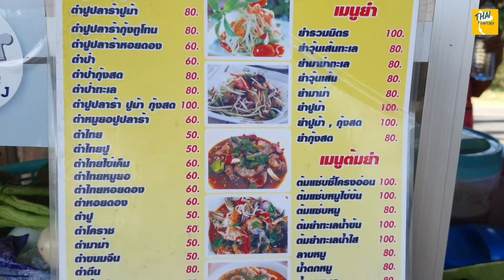Tom yum seafood soup seafood food streetfood tasty | Thai Flavors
If you ask any foreigners who have ever visited Thailand about their favourite Thai food, their answers, almost without exception, will be tom yam kung but Today I will present about Tom yam seafood
Tom yum, or tom yam, is the simple and popular Thai hot and sour soup, familiar to many from Thai restaurant menus. It is also a staple meal in most Thai homes. This version contains seafood even if Tom yam kung, or spicy shrimp soup, is the number one of the top ten Thai dishes loved by foreigners, according to a recent investigation. And in fact, it is one of the most favourite dishes for Thai people as well. It is simply because it is so delicious for its unique sour and spicy taste that you will certainly need it more and more if you try it just once.

Thai food generally not only provides a wonderful taste but also includes medicinal properties in its herbal ingredients as well. Tom yam is one of the best examples. To make you acquainted with this special Thai dish, this article will introduce you to the recipe for the soup and its herbal properties.

Tasty menu!! 💥

Price : 100 THB ( 3.29 USD)

Location : Suan Son Beach,Rayong

Open everyday : 10:00- 20:00 pm.